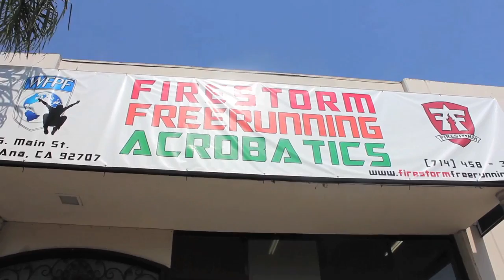Starting a Parkour Gym (Firestorm Freerunning) - Parkour That Inspires Ep. 2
The guys from Firestorm Freerunning had the dream of starting their own Parkour/Freerunning gym. Through USA Parkour, we worked to get them certified and insured...now their dream is a reality!